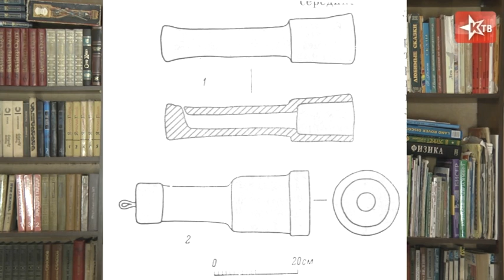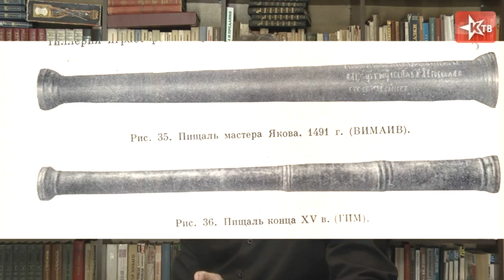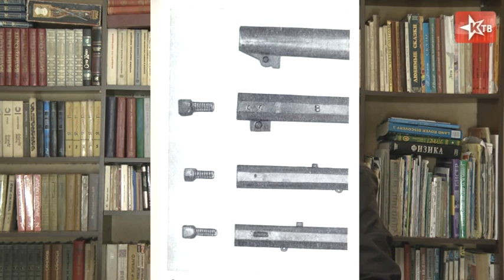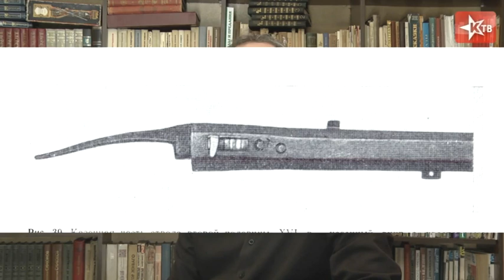Зарождение огнестрельного оружия. Олег Двуреченский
Вооружение пехоты Московского государства. Часть 3.
История зарождения огнестрельного оружия.
Двуреченский Олег Викторович, кандидат исторических наук, член Общественного Совета "Красного ТВ".

Реквизиты для помощи "Красному ТВ":
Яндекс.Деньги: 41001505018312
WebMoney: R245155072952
Карта Сбербанка: 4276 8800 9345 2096